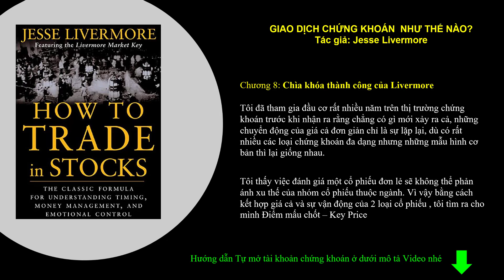Đầu tư chứng khoán như thế nào (Phần 2) - How to trade in stocks - Livermore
Jesse Lauriston Livermore (26/7/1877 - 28/11/1940) được mệnh danh là con gấu vĩ đại của phố Wall (The Great Bear of Wall Street) là một trong những nhà đầu cơ huyền thoại của phố Wall. Ông đã kiếm được rất nhiều tiền từ chứng khoán và từng lọt vào top những người giàu nhất thế giới lúc bấy giờ. Cuốn sách Giao dịch chứng khoán như thế nào (How to trade in stocks) là tác phẩm duy nhất và thể hiện rõ nhất phong cách giao dịch của ông.

Phần 2. Chương 3,4,5,6,7 (Hết)
 00:00 Chương 3. Hãy theo đuổi nhóm cổ phiếu dẫn đầu
07:06 Chương 4. Hãy giữ tiền trong tay
14:11 Chương 5. Điểm xoay chiều
19:27 Chương 6. Sai lầm triệu đô
24:25 Chương 7. Kiếm lời 3 triệu đô
29:43 Chương 8. Chia khóa thành công của Livermore

Khóa học giao dịch theo xu hướng cực kì chất lượng